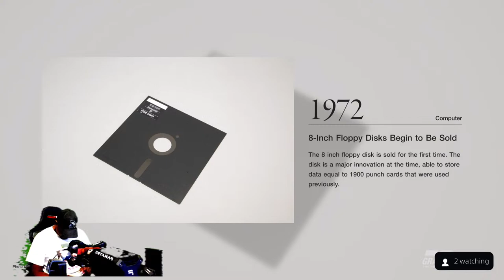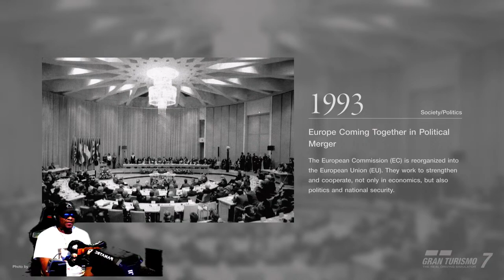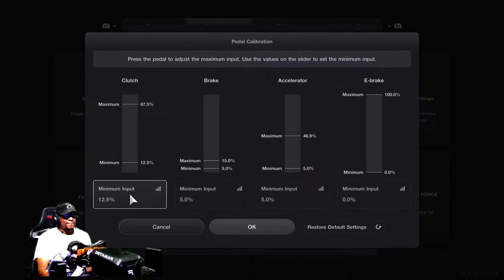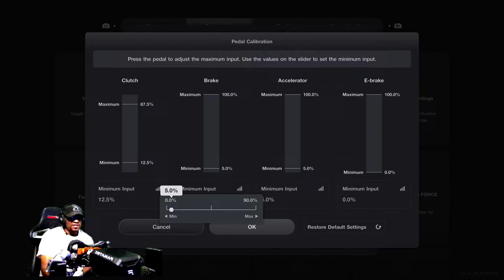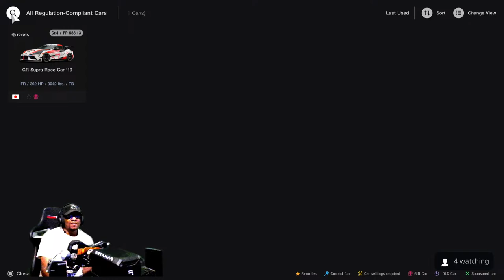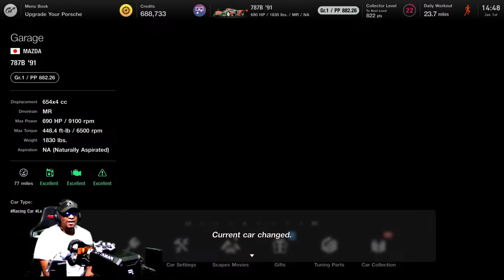GT7 PS5 ( countdown to PSVR 2 starts now )